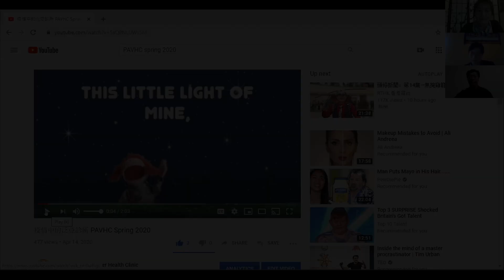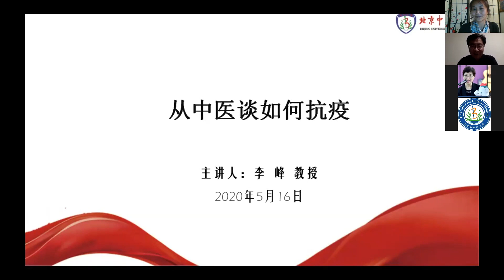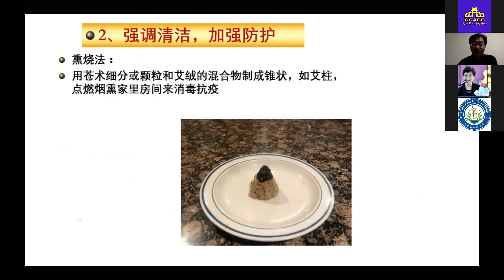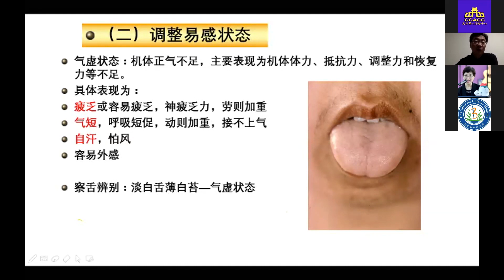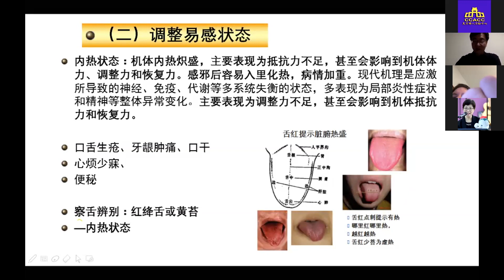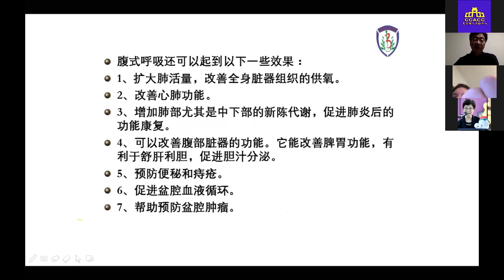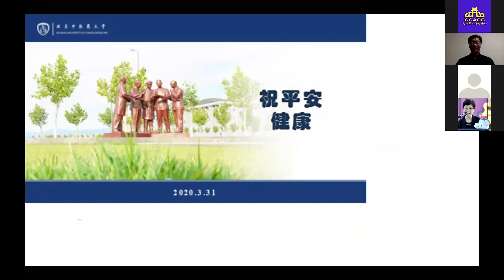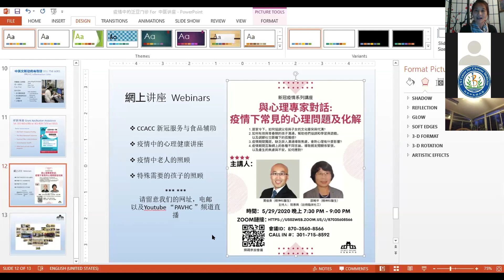新冠疫情系列講座 -TCM "從中醫談抗疫"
主辦: 北京中醫藥大學美國中醫中心(USCCM)、美京華人活動中心(CCACC)
時間: 5月15日，週五，晚7:00-8:30
主講人: 李峰（北京中醫藥大學教授、中醫學院院長、醫學博士、博士生導師）

主題:
1.中醫是如何看待新冠病毒的?
2.中醫究竟是通過何種途徑抗擊疫情的?
3.我們如何在新冠病毒來襲之際, 提升自己的免疫力、抵禦病毒的侵襲?
4.如何在有癥狀後積極康復?

詳細介紹:
在此新型冠狀病毒COVID-19肆虐全球之際,越來越多的證據表明中醫藥在國內控制此次疫情的全程中發揮了重要作用。那麼中醫是如何看待新冠病毒的? 中醫究竟是通過何種途徑抗擊疫情的? 我們如何在新冠病毒來襲之際,提升自己的免疫力、抵禦病毒的侵襲? 如何在有癥狀後積極康復?

北京中醫藥大學美國中醫中心(USCCM)聯合美京華人活動中心(CCACC)特意從北京中醫藥大學中醫學院請來李峰教授，來教我們如何運用中醫藥知識抗擊疫情,提高健康。以下是李峰教授簡介:

李峰,北京中醫藥大學教授、醫學博士、博士生導師,現任中醫學院院長,兼任中國殘疾人康復協會常務理事兼中醫康復專業委員會主任委員,中華中醫藥學會中醫診斷分會副主任委員，獲教育部"高校青年教師獎"，北京市高等學校教學名師，首都防治非典先進個人。 曾援藏1年。

作為國家中醫藥管理局重點學科帶頭人，主持863青年基金、973子專案、十一五支撐計劃子專案等省部級以上各類專案21項，發表學術論文 300 餘篇。主編學術著作10餘部，專利2項，軟體著作權1項，獲得2019年中西醫結合學會一等獎等省部級獎勵14項。

非典期間曾作為北京中醫藥大學發熱門診負責人在臨床工作3個月，獲得首都防治非典先進個人獎章。面對新冠肺炎疫情,主持了北京中醫藥大學和中醫學院新冠肺炎2項新冠肺炎防控應急專項—"基於循證和大數據技術的中醫疫病經典及現代文獻資料庫的構建和挖掘研究"，形成了3本著作、4個指南和建議以及10個視頻等成果:

1、參加了北京中醫藥大學新冠肺炎"緊急救助"和"健康全球"等在線義診服務，為國內外患者提供公益服務。結合臨床，帶領團隊通過專家會診咨訊和國醫堂在線諮詢等形式聯繫臨床一線，根據目前防治疫情各類方案涉及到的，以及臨床一線所關注的一些方劑、理論，進行求本溯源，整理一些歷代可供借鑒的名方、驗案，及時為臨床一線提供急需的「彈藥」，作為第一著者出版了《疫病名方精選》和《疫病醫案精選》網路版，已於2月18日由中國醫藥科技出版社公開發行，免費提供給臨床和相關研究工作者，助力臨床抗疫。

2、同時針對不同人群，結合中醫藥相關理論、防治措施和功法，研究預防和康復方案:

(1)針對殘疾人群主編的《新冠肺炎預防指南》和《新冠肺炎康復指南》,被殘疾人康復協會採納，在中國殘疾人網站和公眾號上發佈。

(2)為青少年制定的《新型冠狀病毒肺炎中醫康復指南》和錄製的八段錦視頻，也為團中央採用送給了染疫的青少年;

(3)《抗"疫"中醫防護建議》及相關視頻被海軍後勤部和中央軍委保健委採用，通過"人民海軍"公眾號等官媒向指戰員發佈，助力群體抗疫。

3、組織團隊成員研究古今有關傳染病防治和康復的理論和知識，追蹤總結疫情研究進展，結合各地的預防康復方案和防控實踐經驗，主編了《傳染病的中醫防治和康復25講》，紙質書已由上海科技文獻出版社於4月初出版。其中六講內容的視頻《新型冠狀病毒肺炎患者中醫藥康復》【第一講】至【第六講】講座視頻直播，在B站、上海科學技術文獻出版社直播播放平臺已上線。

關於新冠肺炎的康復內容《從新冠肺炎談中醫康復》視頻也在萬方醫學網上線，視頻講座《從治未病談新冠肺炎中醫辨證預防》和《從治未病談新冠肺炎中醫辨證康復》在"健康全球"—北京中醫藥大學抗疫平台上線播出。